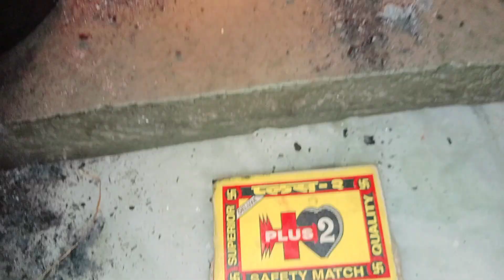Navratri Pujan || happy Navratri || Jai mata Di 🙏🏻 || Aashish07 vlog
Happy navratri Jai mata di Mata ji ap sabhi ki ichha Puri kare